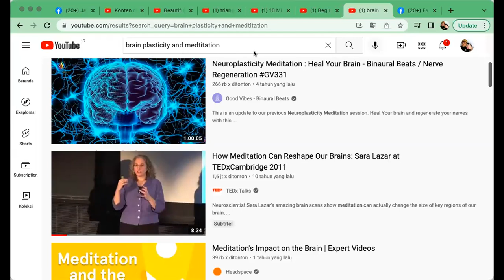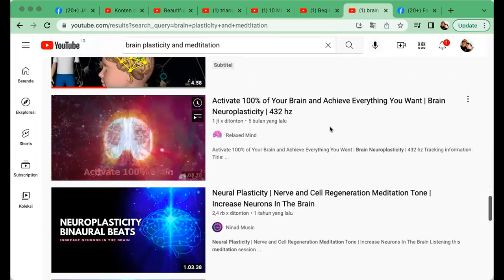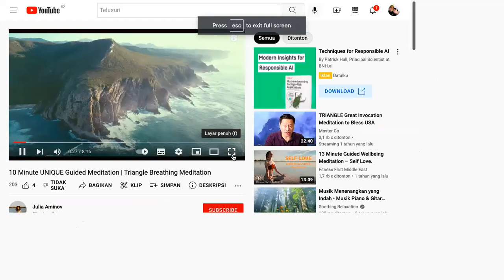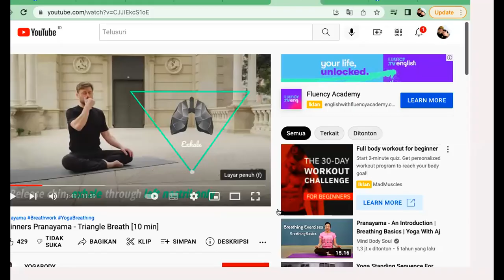WORKSHOP 7C - OLAH NAFAS SEGITIGA - HEALING THERAPY - Dr. Ir. Jarot Wijanarko M.Pd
MODUL 7C - , OLAH NAFAS SEGITIGA - BODY SCAN & HEALING THERAPY Dr Ir Jarot Wijanarko MPd